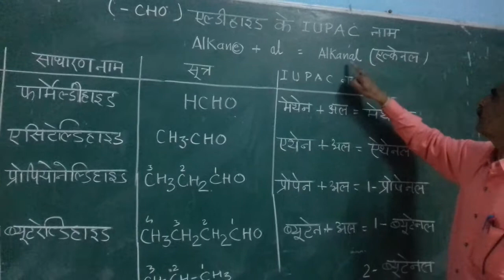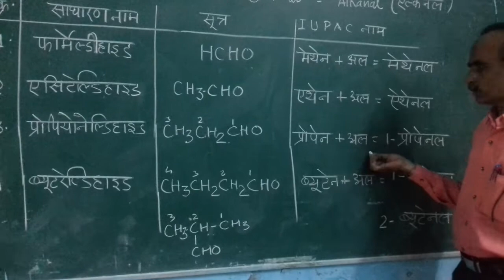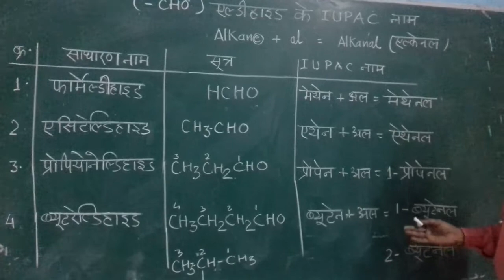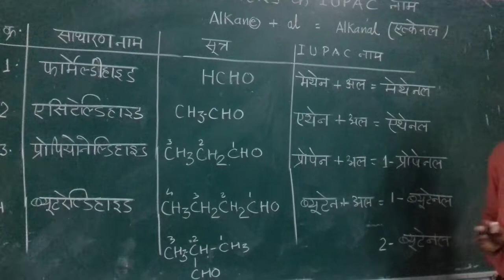कार्बनिक रसायन ,एल्डिहाइड के IUPAC नाम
रसायन विज्ञान  कक्षा 11